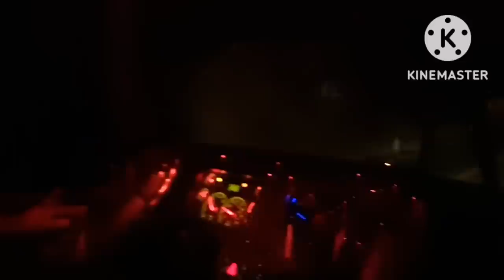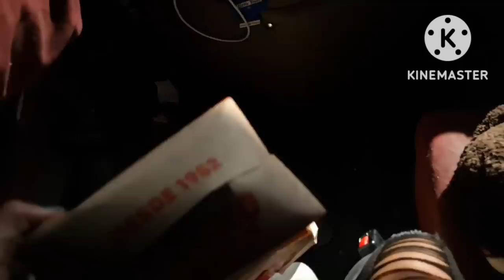De Ensenada a CD Juárez, Chihuahua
Recolectamos botes vacíos

Quédate en este canal si te gusta mirar vídeos de camiones , traileros y sus trailers , ver paisajes , ver las carreteras , ver atardeceres, todo sobre truckers , trucks, la vida de un trailero , como es ser trailero, traileros en México, como es manejar un tráiler, la vida en carretera, a veces manejamos un camion volvo (volvotrucks), un international (intrenational trucks) o un Freightliner (Freightliner trucks).